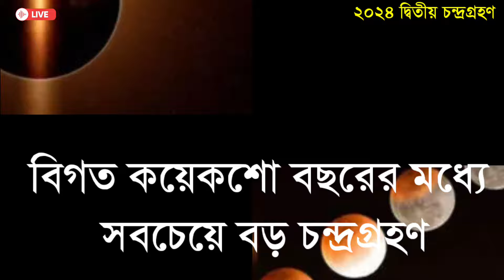আজ রাতে চন্দ্রগ্রহণ | ভারত বর্ষ ও বাংলাদেশের সঠিক সময়সূচী | Chandra Grahan 2024 | Lunar Eclipse